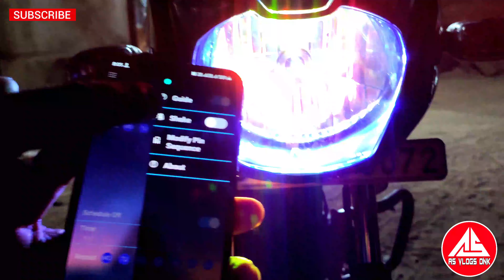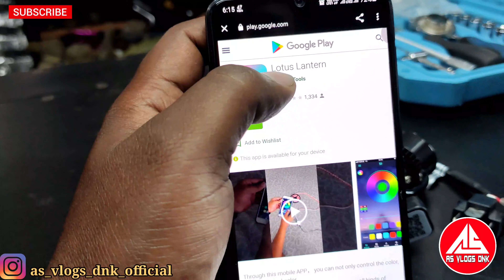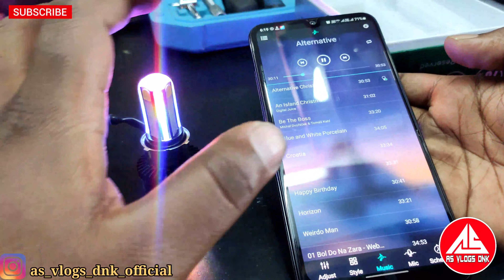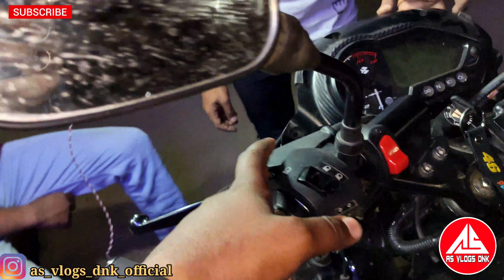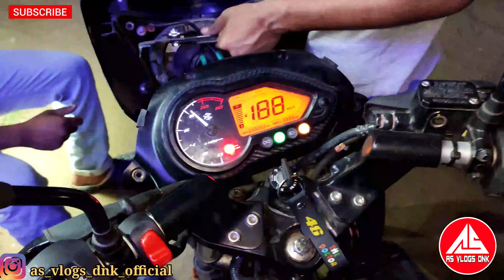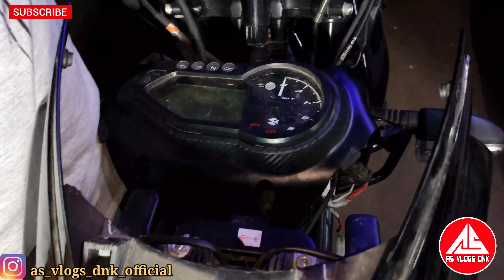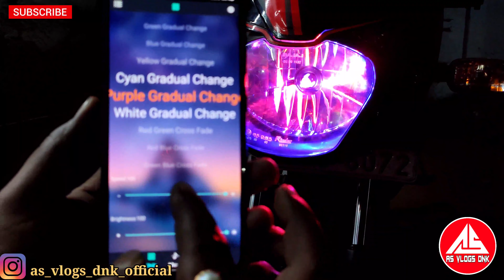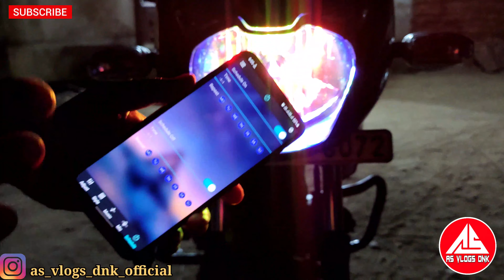First Mobile Control LED Bike Headlight | Music system LED headlight for all bike and scooter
hlw
Frndzz 😘

This motivates me to create more. Thank you 😍 😍

Follow me 🙄

credit song 😀

Music in this video
Listen ad-free with YouTube Premium
Song
Symbolism
Artist
Electro-Light